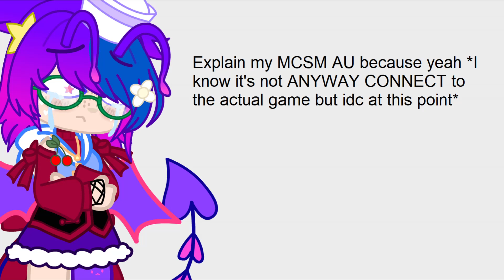Explaining my MCSM Alternate Universe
Just so everyone can understand my content lol...when I actually made a video/meme other than this I'm posting it when I'm done with it.